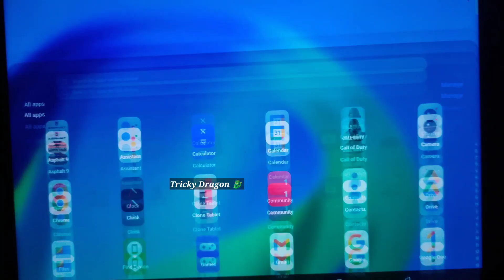Dragon Vs Tiger New Bug 2023 | 1000₹ se 15000₹ Live Win | सब Youtuber ऐसे hack करके खेलते है 💯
💸Aaj Ke iss Video Mai 10000₹ Se 40000₹ chaap Liya  series SE   Rummy  Glee app mai😜

                 (FOR BEINGNER)
👉    Dhire dhire khelna hai Dost 💬 10/60/30/70/10 karke (means - kam jyada karke khelna hai)💡150 se उपर nahi जाना